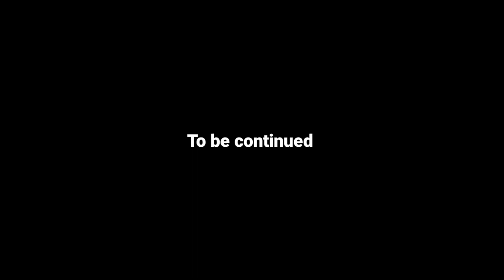Show me your friend and I will tell you who you are episode1 | Markangel comedy | Selina tested